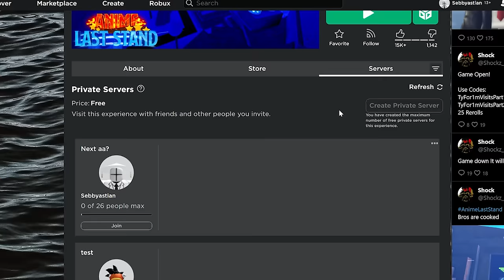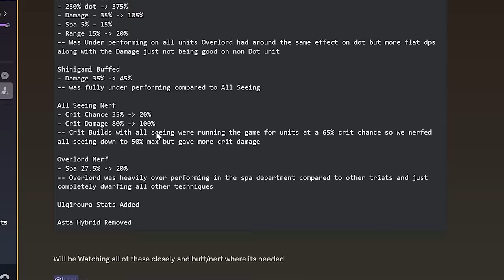Comparing the *RAREST 0.1%* Traits In Anime Last Stand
In this video i play a new game called Anime last stand and get the BEST celestial units!

joined by:  @CastorJr333 @Castorin713 @jonaslyz @LevvYT